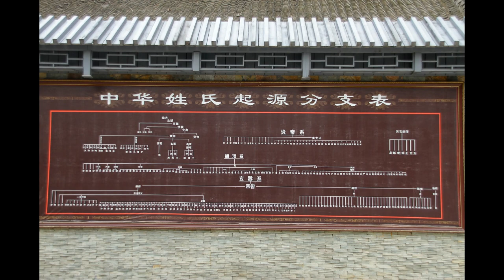Misty by Sarah Vaughan 莎拉沃恩 Photos/T. Kwok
&quot;Misty&quot;
I'm as helpless as a kitten up a tree;
And I feel like I'm clingin' to a cloud,
I get misty, just holding your hand.
Walk my way,
And a thousand violins begin to play,
Or it might be the sound of your hello,
That music I hear,
I get misty, the moment you're near.
Can't you see that you're leading me on?
And it's just what I want you to do,
Don't you notice how hopelessly
I'm lost
When I wander through this wonderland alone,
Never knowing my right foot from my left
My hat from my glove
I'm too misty, and too much in love.
Too misty,
And too much
In love
Possessor of one of the most wondrous voices of the 20th century, Sarah Vaughan ranked with Ella Fitzgerald and Billie Holiday in the very top echelon of female jazz singers. She often gave the impression that with her wide range, perfectly controlled vibrato, and wide expressive abilities, she could do anything she wanted with her voice. Although not all of her many recordings are essential (give Vaughan a weak song and she might strangle it to death), Sarah Vaughan's legacy as a performer and a recording artist will be very difficult to match in the future.
Vaughan sang in church as a child and had extensive piano lessons from 1931-39; she developed into a capable keyboardist. After she won an amateur contest at the Apollo Theater, she was hired for the Earl Hines big band as a singer and second vocalist. Unfortunately, the musicians' recording strike kept her off record during this period (1943-44). When lifelong friend Billy Eckstine broke away to form his own orchestra, Vaughan joined him, making her recording debut. She loved being with Eckstine's orchestra, where she became influenced by a couple of his sidemen, Charlie Parker and Dizzy Gillespie, both of whom had also been with Hines during her stint. Vaughan was one of the first singers to fully incorporate bop phrasing in her singing, and to have the vocal chops to pull it off on the level of a Parker and Gillespie.
Other than a few months with John Kirby from 1945-46, Sarah Vaughan spent the remainder of her career as a solo star. Although she looked a bit awkward in 1945 (her first husband George Treadwell would greatly assist her with her appearance), there was no denying her incredible voice. She made several early sessions for Continental: a December 31, 1944 date highlighted by her vocal version of &quot;A Night in Tunisia,&quot; which was called &quot;Interlude,&quot; and a May 25, 1945 session for that label that had Gillespie and Parker as sidemen. However, it was her 1946-48 selections for Musicraft (which included &quot;If You Could See Me Now,&quot; &quot;Tenderly&quot; and &quot;It's Magic&quot;) that found her rapidly gaining maturity and adding bop-oriented phrasing to popular songs. Signed to Columbia where she recorded during 1949-53, &quot;Sassy&quot; continued to build on her popularity. Although some of those sessions were quite commercial, eight classic selections cut with Jimmy Jones' band during May 18-19, 1950 (an octet including Miles Davis) showed that she could sing jazz with the best.
During the 1950s, Vaughan recorded middle-of-the-road pop material with orchestras for Mercury, and jazz dates (including Sarah Vaughan, a memorable collaboration with Clifford Brown) for the label's subsidiary, EmArcy. Later record label associations included Roulette (1960-64), back with Mercury (1963-67), and after a surprising four years off records, Mainstream (1971-74). Through the years, Vaughan's voice deepened a bit, but never lost its power, flexibility or range. She was a masterful scat singer and was able to out-swing nearly everyone (except for Ella). Vaughan was with Norman Granz's Pablo label from 1977-82, and only during her last few years did her recording career falter a bit, with only two forgettable efforts after 1982. However, up until near the end, Vaughan remained a world traveler, singing and partying into all hours of the night with her miraculous voice staying in prime form. The majority of her recordings are currently available, including complete sets of the Mercury/Emarcy years, and Sarah Vaughan is as famous today as she was during her most active years.